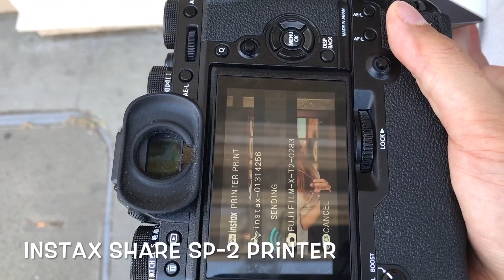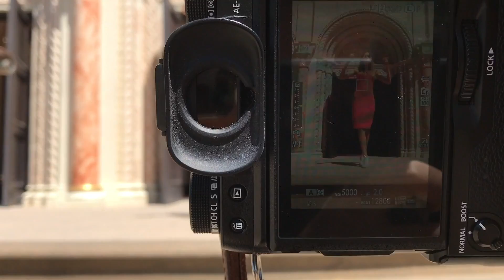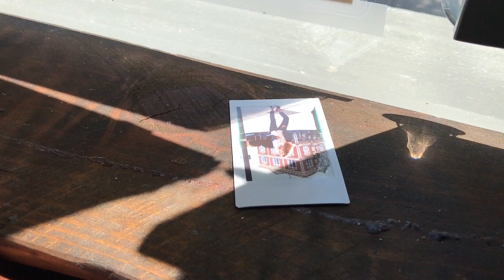Petaluma photoshoot using Fujifilm X-T2 with 23mm F2 WR w/ Valeria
Here is the BTS video of my first shoot with Valeria in Petaluma yesterday :) We had a lot of fun exploring Petaluma and Dillon beach.  And this is my first shoot using 23mm F2 WR lens.  Special thanks to Fujifilm US @fujifilmx_us for loaning me the lens to test out :) So far so good, I did notice it's softer than 35mm F2 at wide open.  When it's at a closer distance, the softness on the edge will be noticed easily, which didn't happen in the 23mm F1.4 lens.  But other than that, it's a very solid lens with the F2 characteristic - faster auto focus and quiet, also very compact. I will do more shoot with this lens to get more familiar with it.